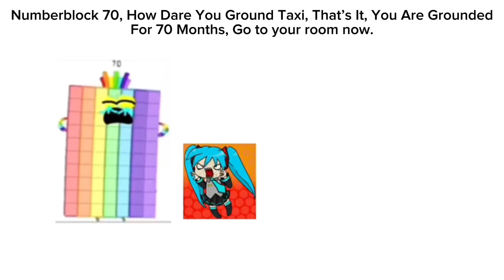I Got Grounded Add Round 3 (@64Fandylan428 Is Wrong)